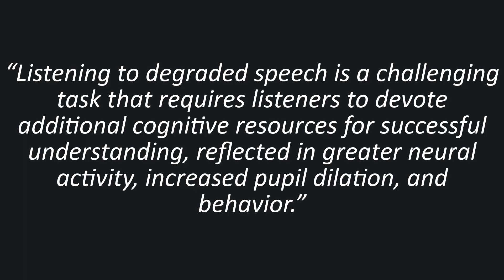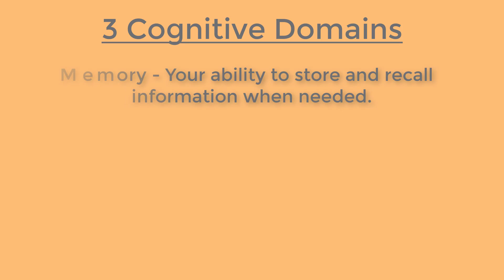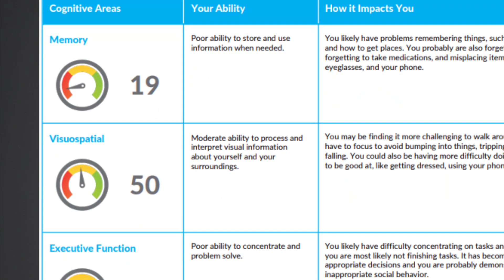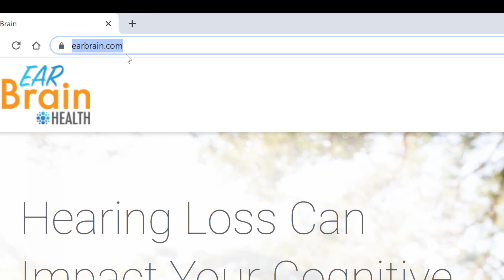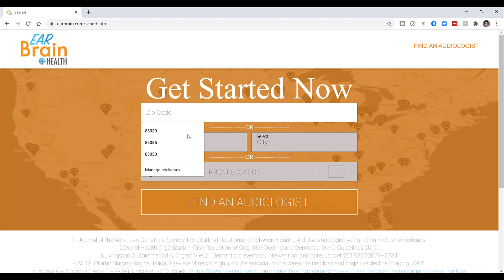The REAL Reason You Can't Hear in Background Noise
The REAL Reason You Can't Hear in Background Noise.  Doctor Cliff Olson, Audiologist and founder of Applied Hearing Solutions in Phoenix Arizona, discusses how Hearing Aids may not provide as much Benefit in Background Noise as you think, and how Cognitive Function plays a major role.